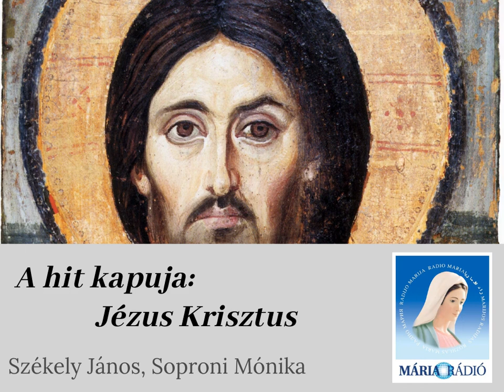A hit kapuja: Jézus Krisztus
Székely János és Soproni Mónika műsora. Téma: Jézus Krisztus fogantatása, születése, személye, élete.